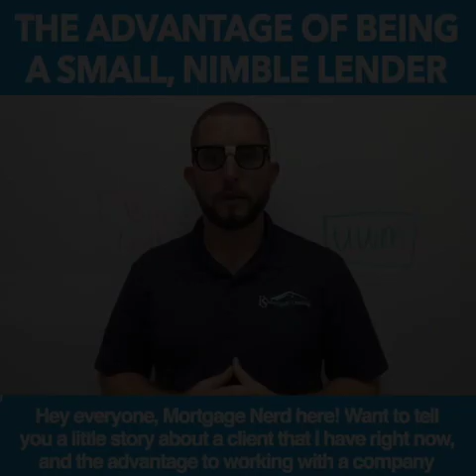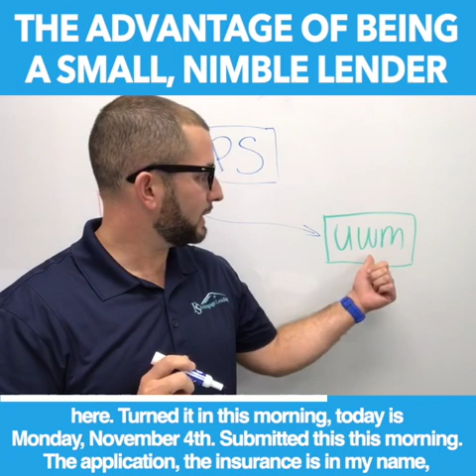My Advantage!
There's a huge advantage to working with a company that is nimble and can move around from one lender to another. Let me show you!